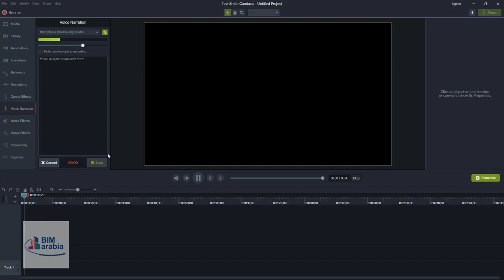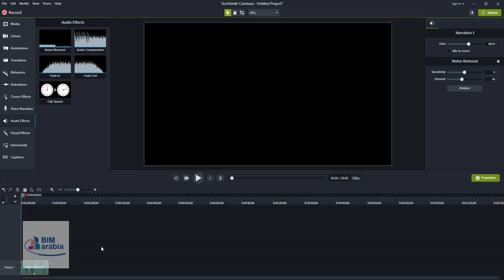كيفية تسجيل الصوت فقط باستخدام كامتزيا استوديو camtasia studio